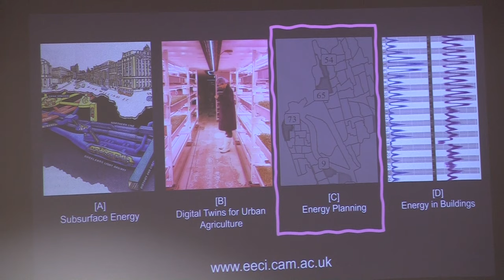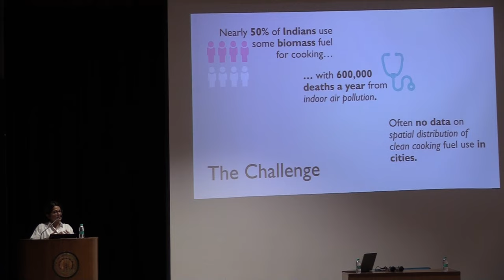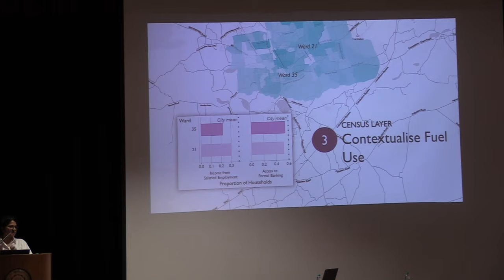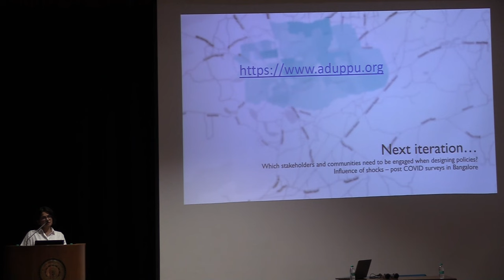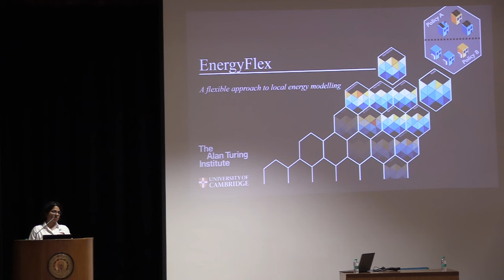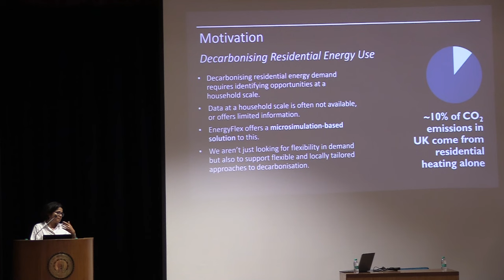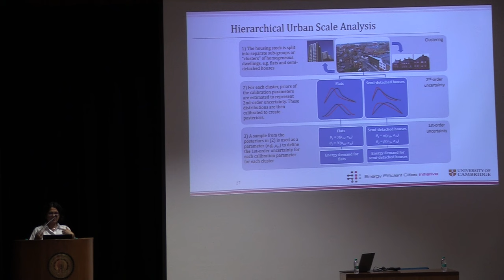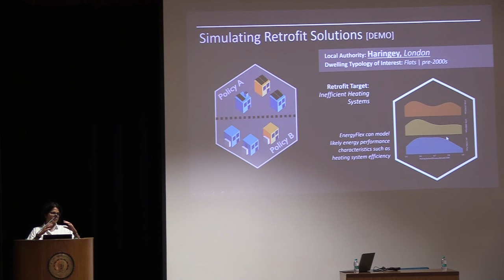Slipping Through the Net: Can Date Science Help Target Energy Transitions & Policy Interventions ?"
Speaker: Prof.  Ruchi Choudhary, Professor , Architectural Engineering, Department of Engineering, University of Cambridge, UK

Title: Slipping Through the Net: Can Date Science Help Target Energy Transitions & Policy Interventions ?"

Venue: Seminar Hall